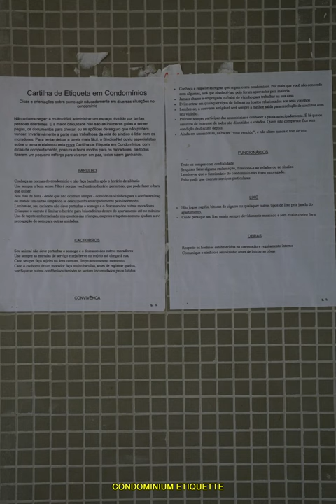O Corredor - Housing Project Exhibition | Studio-X Rio